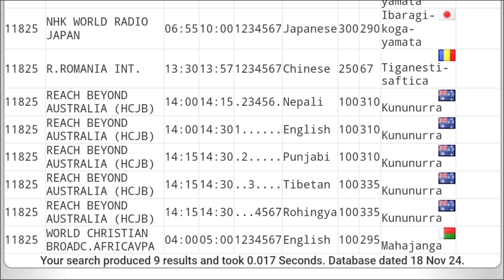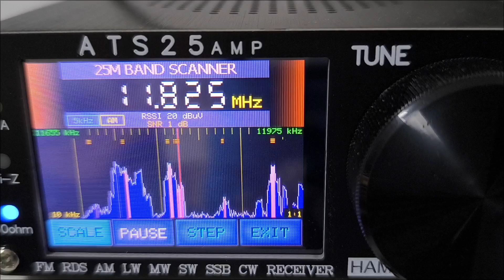SW 11825 kHz REACH BEYOND AUSTRALIA (HCJB)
22/11/2024
22:15
Macau
MLA